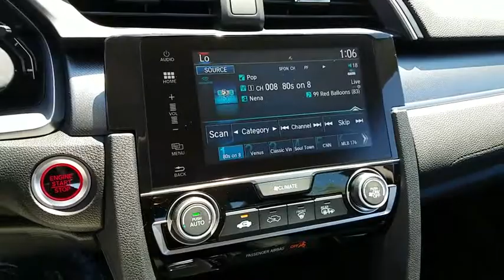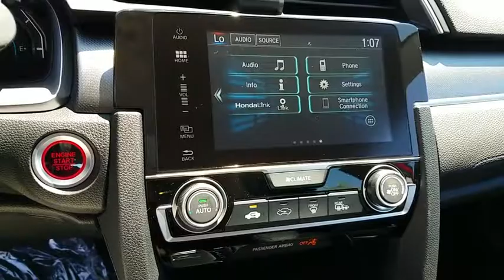2017 HONDA CIVIC Henderson, Las Vegas, Laughlin, St George, Flagstaff, AZ H172774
2017 HONDA CIVIC EX - Stock#: H172774 - VIN#: 2HGFC2F78HH561475

Fuel Consumption: City: 31 mpg,Fuel Consumption: Highway: 40 mpg,Remote engine start,Remote power door locks,Power windows,Cruise controls on steering wheel,Cruise control,4-wheel ABS Brakes,Front Ventilated disc brakes,1st and 2nd row curtain head airbags,Passenger Airbag,Side airbag,Express open/close glass sunroof,Bluetooth HandsFreeLink wireless phone connectivity,Audio system memory card slot,AM/FM/HD/Satellite Radio,Radio Data System,Speed Sensitive Audio Volume Control,Total Number of Speakers: 8,Braking Assist,ABS and Driveline Traction Control,Stability control,Privacy glass: Light,Silver aluminum rims,Wheel Diameter: 16,Wheel Width: 7,Urethane steering wheel trim,Metal-look shift knob trim,Metal-look dash trim,Metal-look door trim,Metal-look center console trim,Video Monitor Location: Front,Trip computer,External temperature display,Tachometer,Manufacturer's 0-60mph acceleration time (seconds): 8.1 s,Power remote driver mirror adjustment,Heated driver mirror,Heated passenger mirror,Power remote passenger mirror adjustment,Dual illuminated vanity mirrors,Daytime running lights,Audio controls on steering wheel,Integrated mobile satellite communcations device,Power remote trunk release,Front reading lights,Anti-theft alarm system,Cloth seat upholstery,Bucket front seats,Rear bench,Fold forward seatback rear seats,Rear seats center armrest,Tilt and telescopic steering wheel,Speed-proportional electric power steering,Suspension class: Regular,Interior air filtration,Automatic front air conditioning,Tire Pressure Monitoring System,Cargo area light,Max cargo capacity: 15 cu.ft.,Vehicle Emissions: LEV3-ULEV125,Fuel Type: Regular unleaded,Fuel Capacity: 12.4 gal.,Instrumentation: Low fuel level,Clock: In-radio display,Headlights off auto delay,Dusk sensing headlights,Coil front spring,Regular front stabilizer bar,Independent front suspension classification,Strut front suspension,Four-wheel Independent Suspension,Coil rear spring,Rear Stabilizer Bar: Regular,Indepen